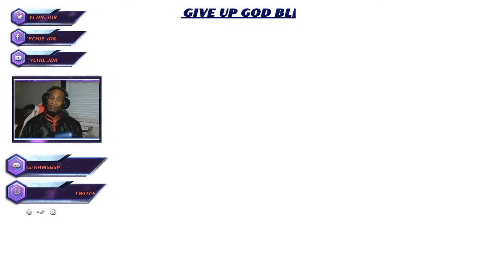Its Been A Month🤯NOOWW!! Kakarot Unleashes Full Power🔥💪🏿 with a Proper Thought Process🧐🤣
What up ma Dark Knights, hope all has been well.

Still have 2 $25 Sony gift cards to give away, make sure to get into the discord and comment your fav part with sony from when the I first announced the giveaway, whoever happens to comment the most as well as get to the discord shall be determined the winner. Lets have some fun and more to come for the future.

Thanks for all the support and hope you all enjoy.

Gaming
Xbox One: tychiejdk343
PSN: tychiejdk343

Donate if you feel like helping out the channel and The Dark Knight Crew😁